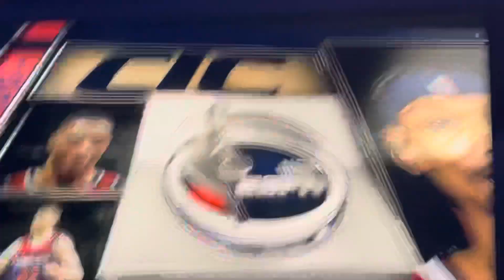3rd Quarter Part 4 - Los Angeles Lakers vs Washington Wizards, 4Q - Bulls vs Knicks